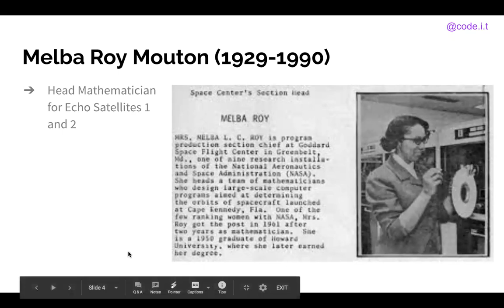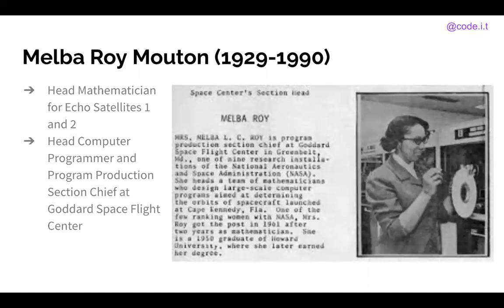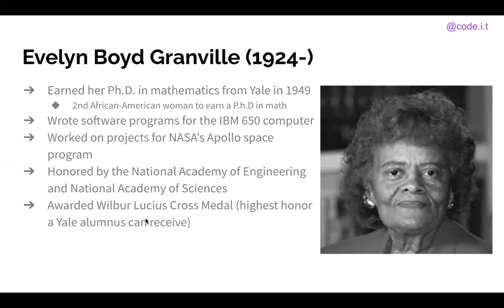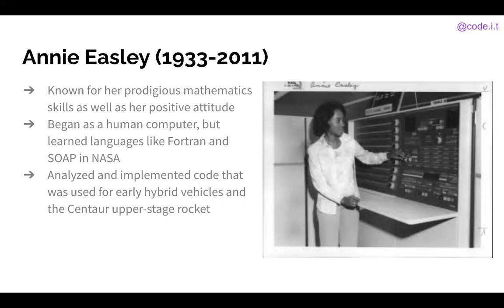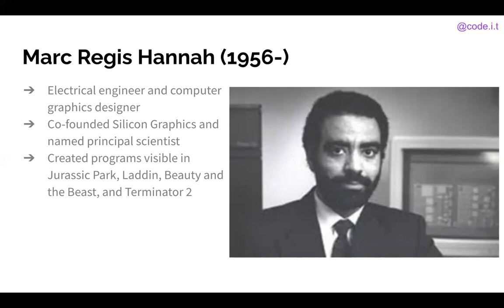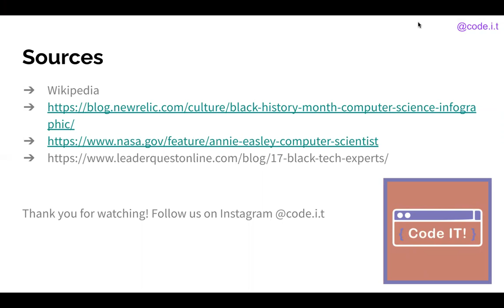7 Important Black Computer Scientists You Probably Didn't Know About-Black History Month | Code IT!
To celebrate Black History Month 2021, we're bringing you a lesson on 7 Black computer scientists you may not know about, but most definitely should. Sources are listed at the end of the video.
This is by no means an exhaustive list. There are SO many Black professionals that have revolutionized the world of tech, and we encourage you to research and learn more about these men and women. Some helpful links: